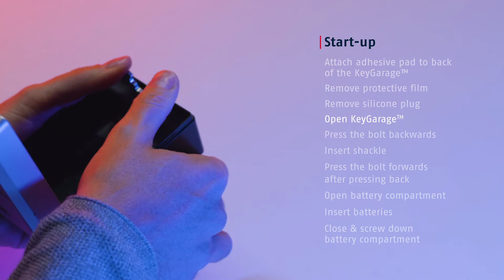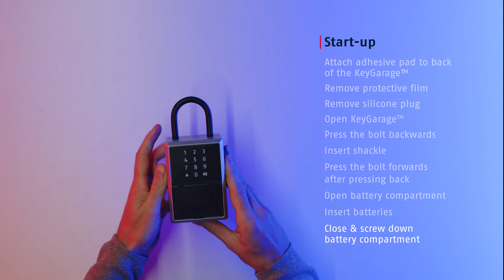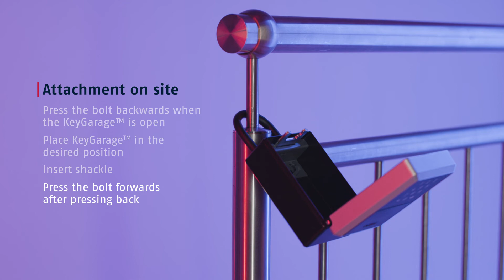How to Assemble the ABUS Bluetooth Lock Box / Smart KeyGarage™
Assembling the ABUS Bluetooth Lock Box / Smart KeyGarage™ is easy!

Follow these steps to help start up and assemble the 797 lock box. Additional app setup is provided.